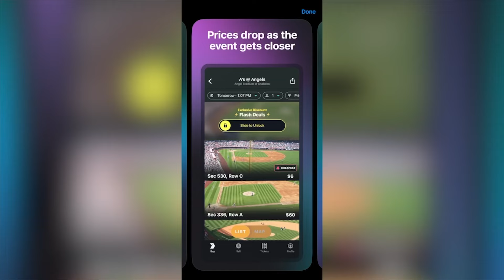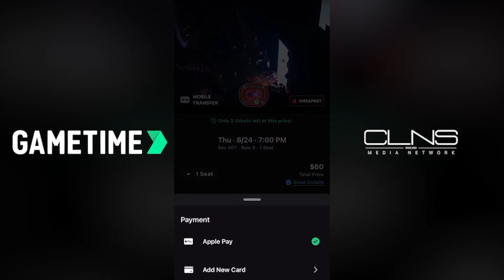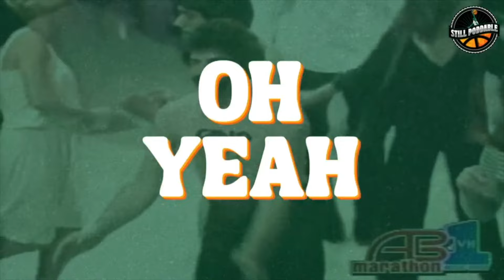Jayson Tatum starts and Derrick White shines for USA | Still Poddable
Brian Robb and Jay King dissect Jayson Tatum's return to the rotation for Team USA, Joel Embiid getting benched and the stellar play of the Celtics guards before Sam "Jam" Packard checks in after taking the bar exam.

00:00 - Podcast introduction
03:19 - Embiid's benching explained
06:07 - Tatum's shooting concerns
10:07 - Tatum's recent slump
14:20 - White's impact on Team USA
17:36 - Injury scare for Celtics
19:13 - Steph Curry's defense
21:17 - Tatum's performance concerns
23:14 - Freedom to hunt
25:06 - Tatum's performance